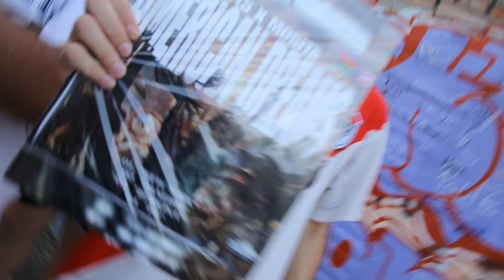PR / "American Dreams" BS15 X MORITA